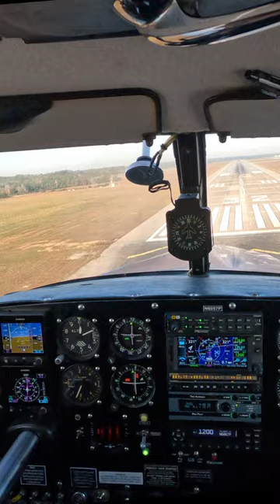Touch and Go Landing at Mobile Downtown Airport (KBFM) - Piper Comanche 250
Takeoffs and Landings are fun! Touch and Go's combine a landing and takeoff together in quick succession to save time and fuel while practicing.

For the Comanche 250, landing is with full flaps which are retracted for takeoff.  This 1959 Comanche has manual flaps - which means you can lower and retract them very quickly.

It's also important to reset the pitch trip from fairly nose up for landing back to neutral given a large chance in speed and power on the takeoff and initial climb.  That's what's happening in the pause between the flaps going up and applying takeoff power.